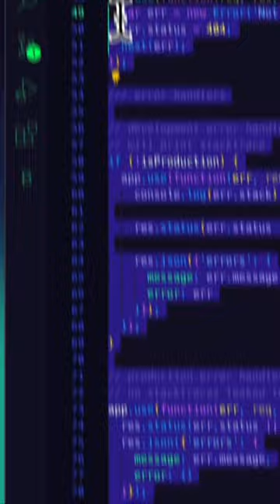Why Does Everyone Like BLACKBOX writing Commit Messages For You?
BLACKBOX AI — {Code} As Fast As You Think in VS Code
Write and Review Code with the help of our AI-powered Code Autocomplete and Code Chat. Seamlessly integrate BLACKBOX AI into your existing workflow to Supercharge your Coding Experience.

Streamlines the process of creating commits by automatically capturing and organizing changes more efficient and reliable for developers.

Intelligent Commit Messages:  Analyze the changes & generate messages automatically.

Interactive Mode: Developer can review the changes and modify the commit message.